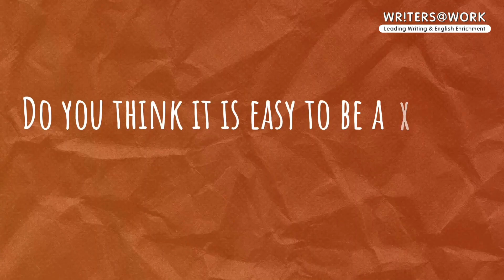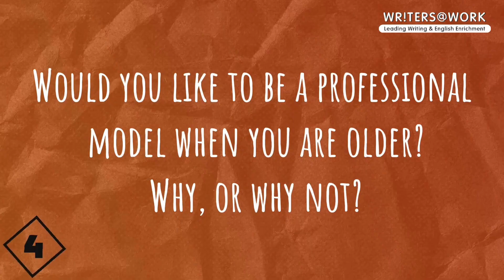Becoming a W@W Model: Priscilla | WRITERS AT WORK | Top English Tuition Singapore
🎥 Behind the Scenes with Priscilla: W@W’s Model Photoshoot Experience! ✨

Join Priscilla as she shares her first-ever experience with the W@W Model Photoshoot! Discover everything you need to know about starting your modeling journey, exclusive backstage scenes, her favorite pose, and some fun, curious facts about the experience.

🎯 What You’ll Discover in This Video:
✅ Tips and insights on how to start modeling
✅ Exclusive behind-the-scenes moments from the W@W Model Photoshoot
✅ Priscilla’s favorite pose and personal highlights from the shoot

Whether you’re an aspiring model or just curious about the world of modeling, this video offers a unique look into Priscilla’s exciting journey. Don’t miss out!

🌟 W@W – Capturing Excellence Beyond the Classroom 🌟
Let Us Take Care of Your Child's English Results! ⭐

Top Schools' Students and Parents Trust W@W:
🏫 Raffles Institution (RI)
🏫 Hwa Chong Institution (HCI)
🏫 River Valley High School
🏫 ACS (Independent)
🏫 Methodist Girls’ School
🏫 Nan Hua Primary School

📞 Find a Centre Near You:
W@W Marine Parade | W@W Clementi | W@W King's Arcade | W@W Ang Mo Kio | W@W Bukit Timah | W@W Tampines | W@W Hougang | W@W Bishan | W@W Kallang